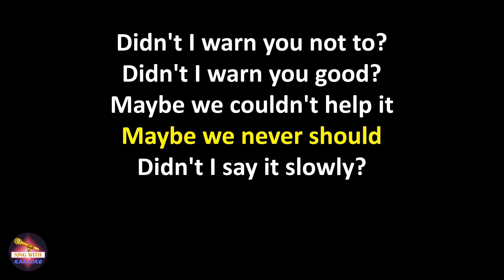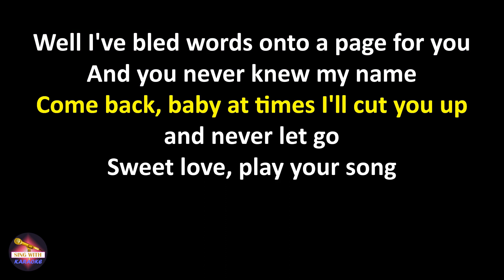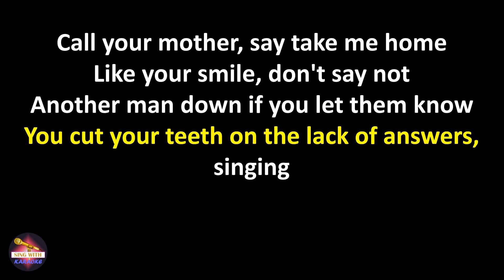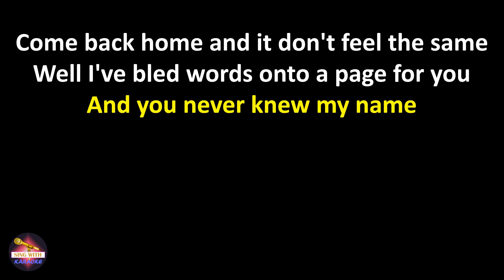Kyla La Grange & Kygo - Cut Your Teeth - Kygo Remix (Lyrics version)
Lyrics:
Didn't I warn you not to?
Didn't I warn you good?
Maybe we couldn't help it
Maybe we never should

Didn't I say it slowly?
Didn't I make it clear?
Is it unfair to ask you?
Why it is you're still here?

You cut your teeth on the lack of answers, singing
Come back home and it don't feel the same
Well I've bled words onto a page for you
And you never knew my name

Didn't I make it harder?
Didn't I leave you that?
Was it too much to ask you?
Why it is you still care?

Come back, baby at times I'll cut you up and never let go
Sweet love, play your song
Call your mother, say take me home
Like your smile, don't say not
Another man down if you let them know